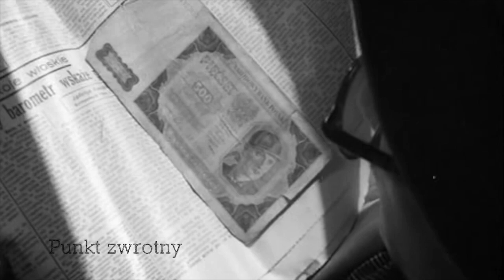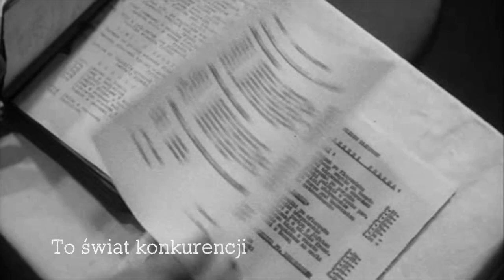Depeche Mode - Everything Counts (Tłumaczenie PL)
Piosenka z albumu 'Construction Time Again' (1983). Słowa i muzyka: Martin L. Gore. Teledysk zawiera sceny z filmu 'Gangsterz i filantropi' - nowela 'Alkoholomierz' (1962). Reżyseria: Edward Skórzewski. Występują: Wiesław Michnikowski, Hanka Bielicka, Stanisław Bareja i inni.